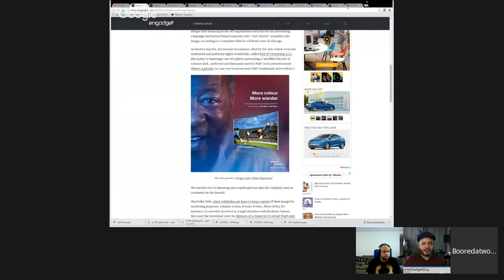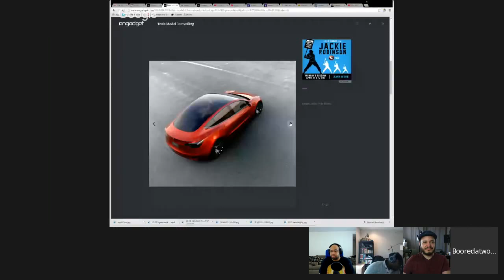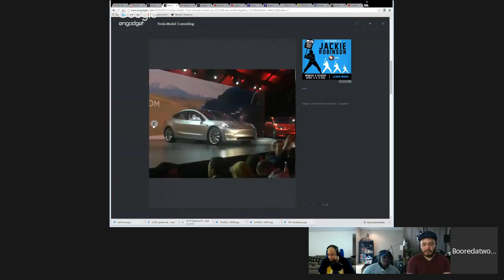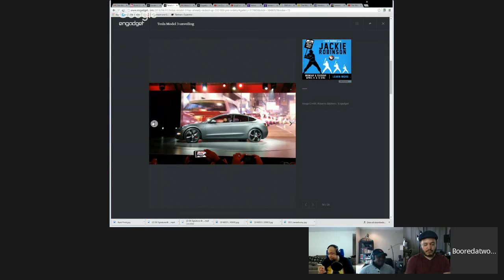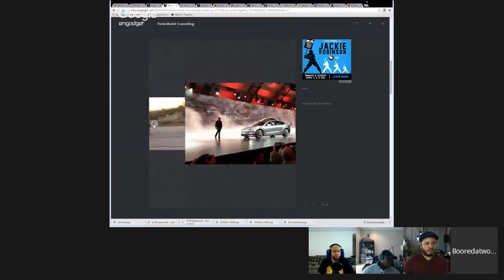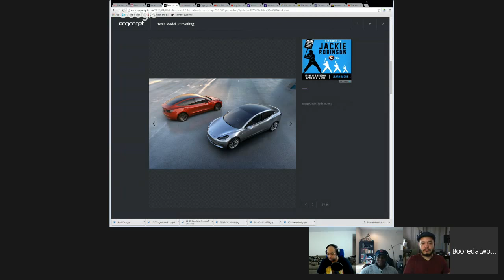The Weekly SO3E14, Microsoft AI Bots, iPhone SE, XBOX Dev kit, Tesla 3 PS4 4K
On today's eps of The Weekly, we discuss, Microsoft AI bots, PS4 4K the new Tesla 3 and more.

Here’s where you can find more of the Boored family!